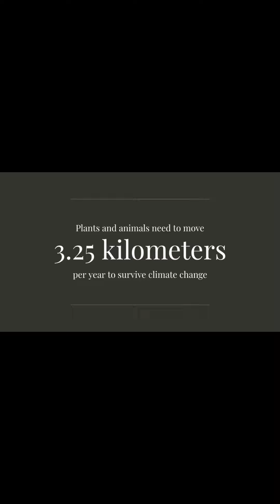1000x Faster Humans Are Helping Invasive Species Spread at Alarming Speeds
Native species are unable to migrate quickly enough to escape the disruptions caused by climate change.
A team of scientists from around the world recently discovered that non-native species are spreading their territories significantly faster than native species, largely due to unintentional assistance from humans. Even non-native plants, which typically do not move quickly, are expanding their ranges three times faster than native plants. This acceleration is crucial given the swift impact of climate change on habitats, where being fast is increasingly important.